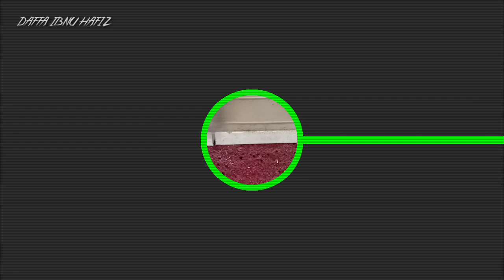CARA MUDAH EMPAT TEKNIK SAMBUNG BAJA RINGAN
Vidio kali ini teknik menyambung baja ringan, teknik di vidio ini tidak di anjurkan untuk menyambung beban yang berat seperti atap kuda2 baja ringan tiang bajaringan dan kanopi baja ringan,,hanya untuk beban yang ringan seperti lisplang dan variasi lisplang terimakasih,,,,
cara mudah 4 teknik menyambung cnp baja ringan,menyambung baja ringan, tiang baja ringan, kanopi baja ringan, baja ringan, cnp baja ringan,

Vidio kumpulan variasi tiang baja ringan